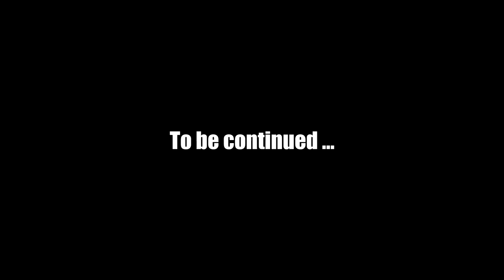WASTELAND 2 #21 | Ranger Difficulty - Let's Play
Blind let's play of Wasteland 2 (Ranger Difficulty)